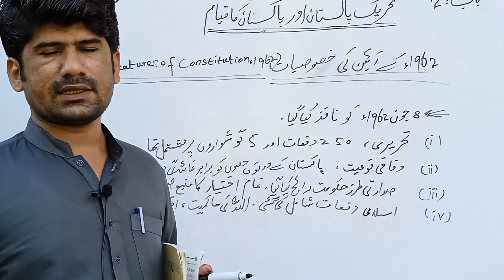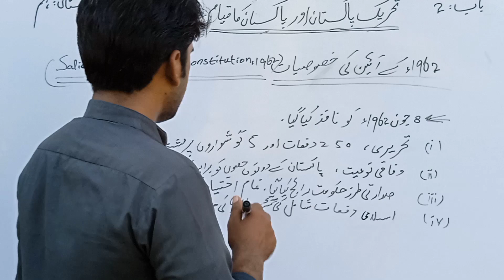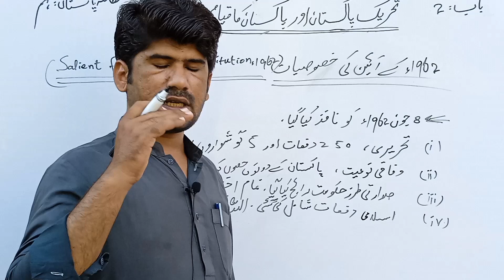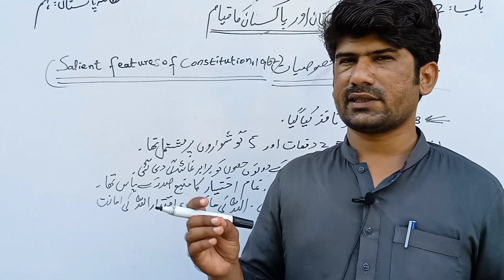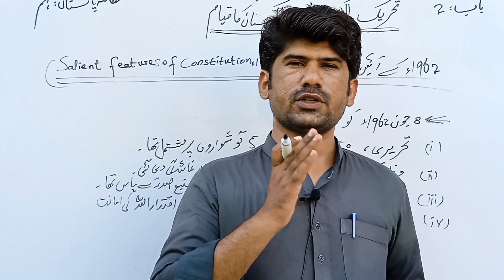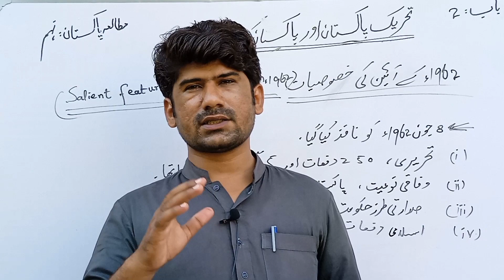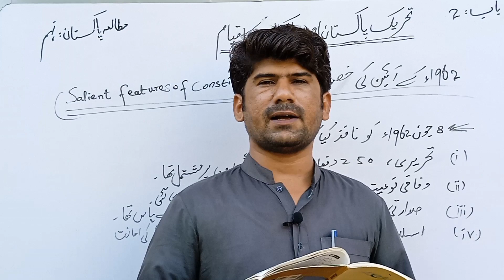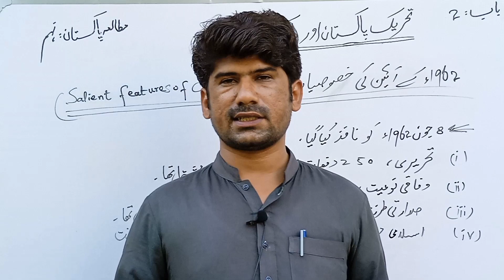1962 ke ain ki ahim khasoosiyat#salient features of 1962 constitution#pak study class 9th